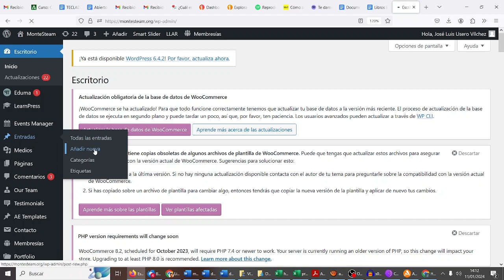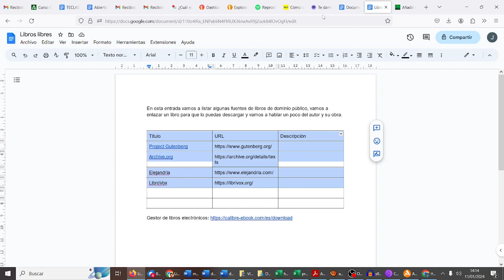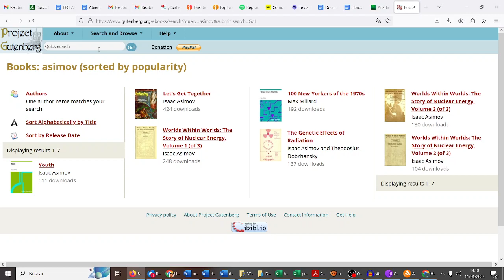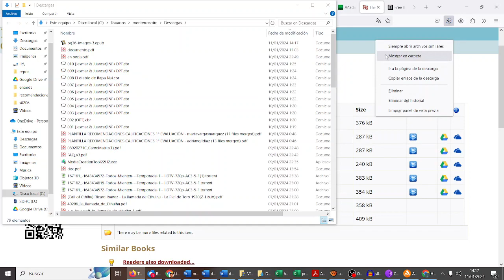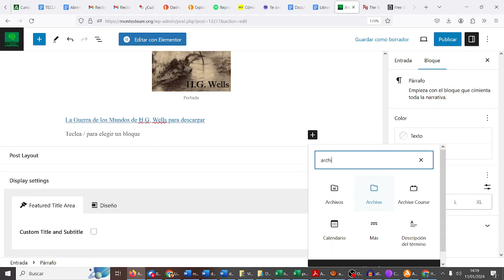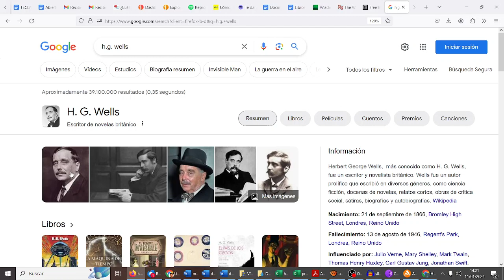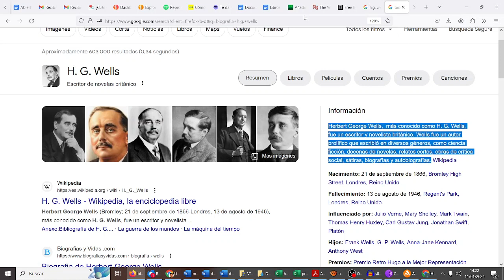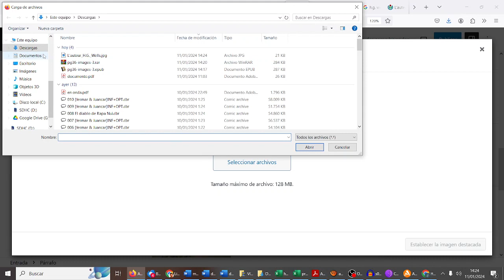Libros de dominio público MONTESTEAM Vengadores Wordpress IES Monterroso CDyPC 1º BACHILLERATO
Libros de dominio público MONTESTEAM Vengadores Wordpress IES Monterroso Comunicación Digital y Pensamiento Computacional IES Monterroso